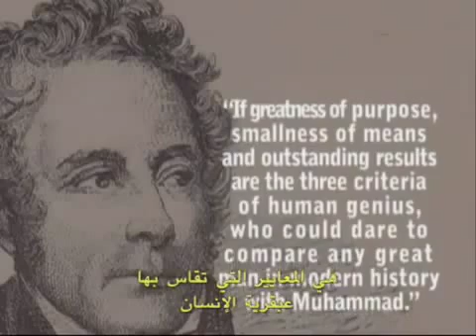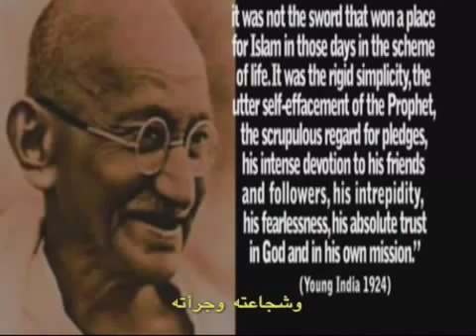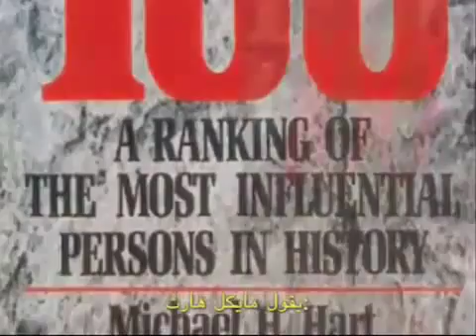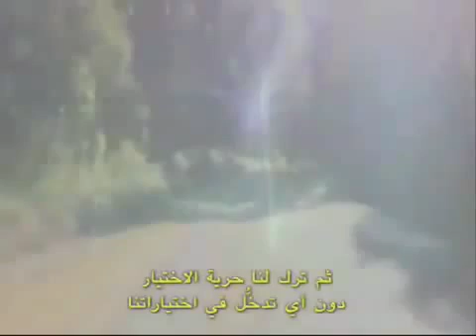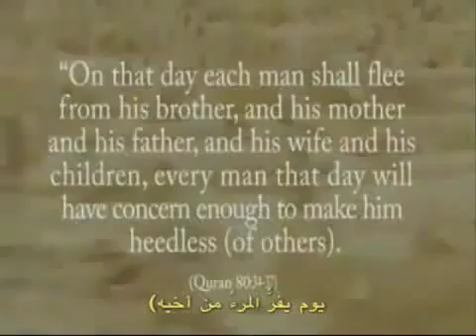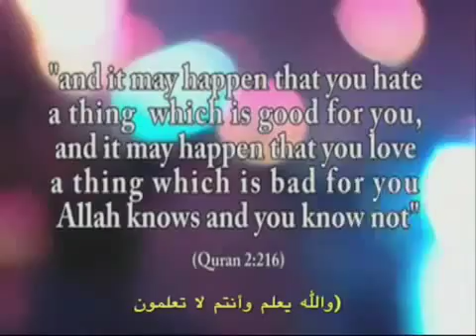"Islam and truth" 6/8